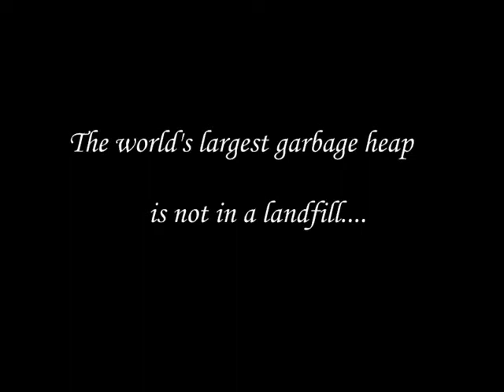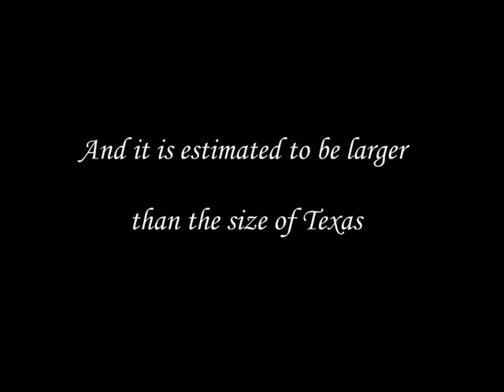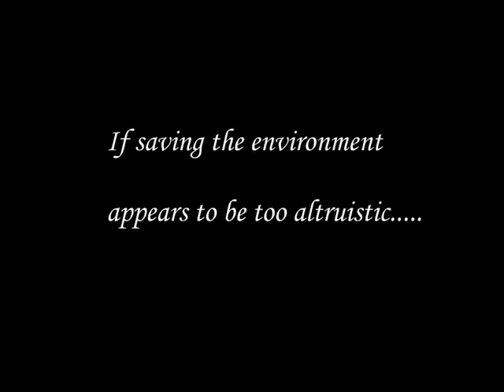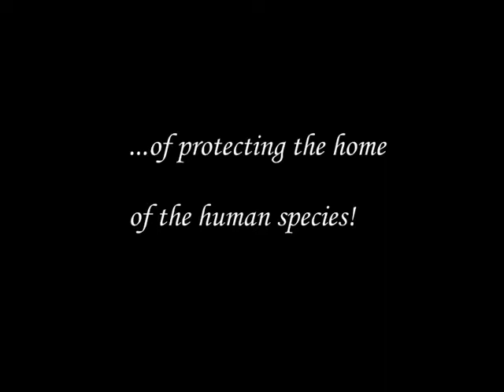Selfish / Altruistic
If you are not motivated to participate in environmental issues because it seems too altruistic - think again!